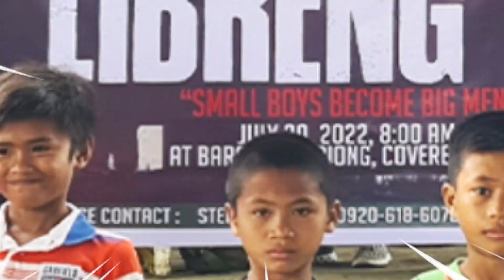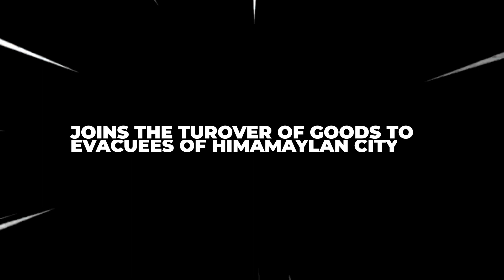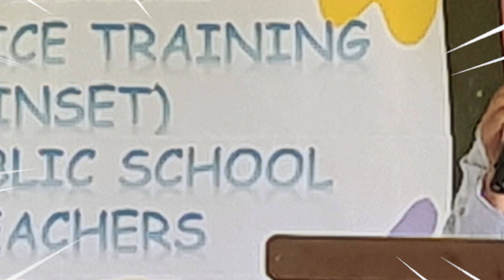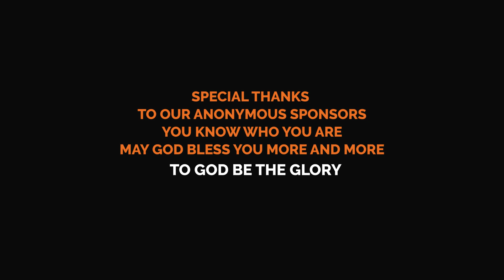VLOG :44 "FIRST 365 DAYS" OF GWAPA NGA SERBISYO OF SB BEAUTY NAZARENO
CONGRATULATIONS! SB BEAUTY NAZARENO
PADAYON SA GWAPA NGA SERBISYO!

"WHAT EVER YOU DO, DO IT FOR THE GLORY OF GOD"
1 Corinthians10:31